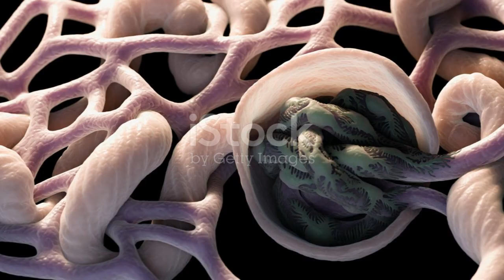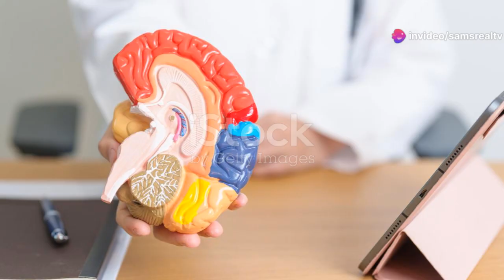Unveiling the Kidney - A Vital Organ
Health Talk On Samsrealtv - KIDNEY